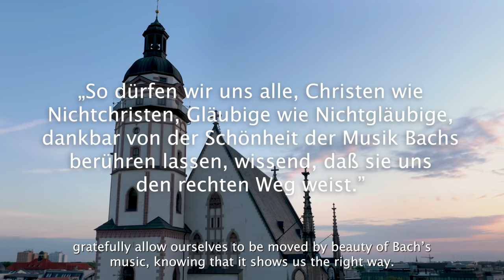Das Bach-Eregnis des Jahres 2021: Bachs Messias 11.-15. Juni 2021 (Trailer)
Das Bachfest Leipzig präsentiert: »Bachs Messias« – Das Leben und Wirken Jesu von Nazareth in 33 Kantaten, den drei Oratorien und der Matthäuspassion von Johann Sebastian Bach

Ton Koopman · Masaaki Suzuki · Hans-Christoph Rademann · Václav Luks · Wolfgang Katschner · Justin Doyle · Gotthold Schwarz · Ulrich Noethen